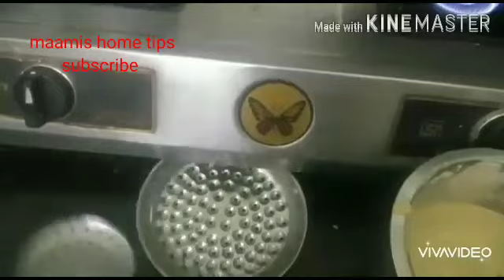பூந்தி லட்டு - laddu in tamil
கடலை மாவு அரை கிலோ
சர்க்கரை - 1/2 கி
ஏலக்காய் 2
எண்ணெய்
முந்திரி 50கி